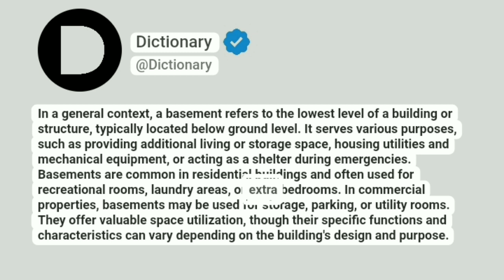Basement Meaning In English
In a general context, a basement refers to the lowest level of a building or structure, typically located below ground level. It serves various purposes, such as providing additional living or storage space, housing utilities and mechanical equipment, or acting as a shelter during emergencies. Basements are common in residential buildings and often used for recreational rooms, laundry areas, or extra bedrooms. In commercial properties, basements may be used for storage, parking, or utility rooms. They offer valuable space utilization, though their specific functions and characteristics can vary depending on the building's design and purpose.